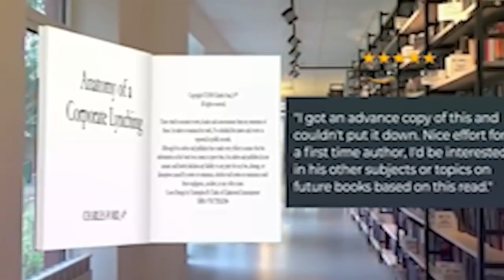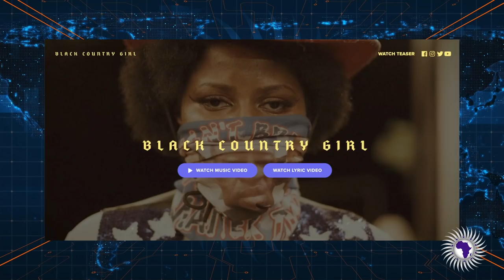Sista Defies Stereotypes, Invades Mzungus "Holy Ground"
Setche Kwamu-Nana joins us to share her journey into country music.

Send Money Orders To
2323 Clear Lake City Blvd.
Suite 180 Box 133
Listen To The Phillip Scott Audio Experience Podcast